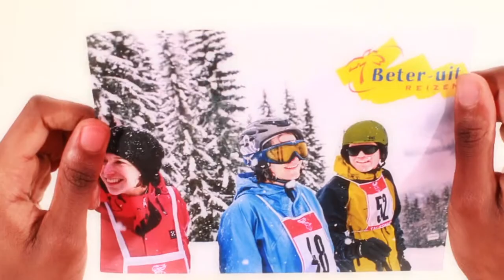African goes Skiing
Samen op reis is veel gezelliger! Samen geloven, samen beleven. Ook op vakantie.
-Filmpje gemaakt door een deelnemer. -